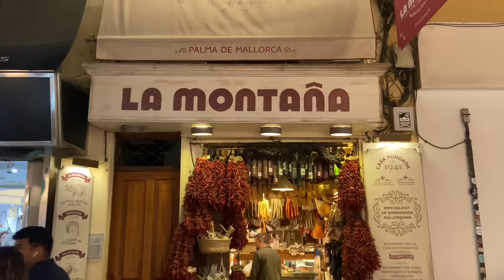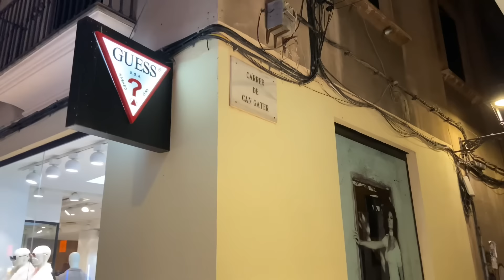Palma Stadt 💛 Mallorca am Abend 🇪🇸 ein besonderes Flair 🌅 Plaça Major & Espania 💛 Fußgängerzone 🥳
02. November 2024 - Palma de Mallorca 💛 City Spaziergang durch die Fußgängerzonen 😇 Weihnachtsbeleuchtung ist bereits installiert  ✨ aber wird erst am 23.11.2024 eingeschaltet  ✨💛 Rundgang vom S’ Olivar uum Placa Major und zum Paseo del Born 💛 weiter zum Placa Espania  🇪🇸 wir besuchen ein Fest vor dem Rathaus 🥳
Anfang November noch Temperaturen um die 21° 🤗 am Abend 😎🤗💛